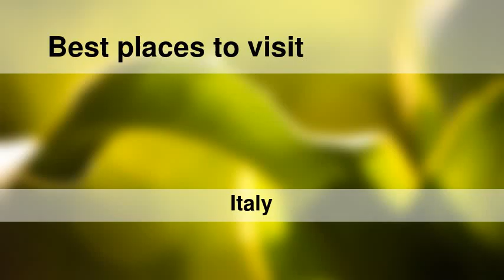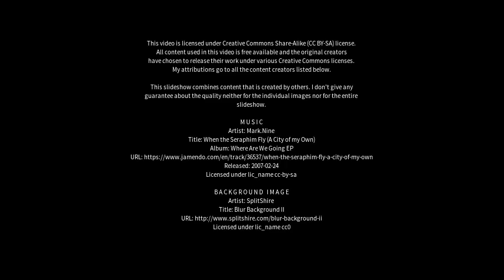Best places to visit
Best places to visit - Ariano Irpino-Martiri (Italy) Best places to visit - Slideshows from all over the world - City trips, nature pictures, etc.